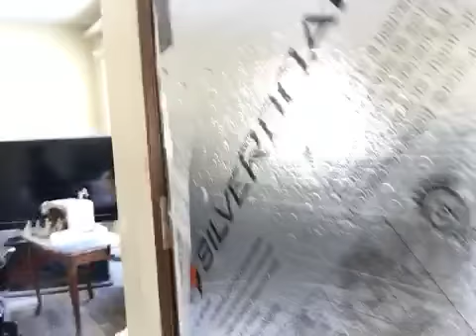Nosso almoço de Páscoa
Mostrando a vocês como meu marido e eu comemoramos a Páscoa ressurreição de Jesus🙌🏽.